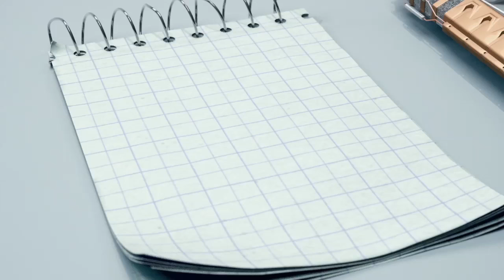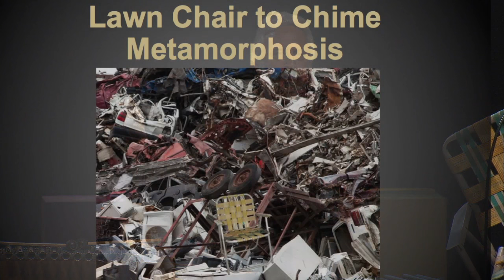Good Vibrations (A Life of Harmony) | Garry Kvistad | TEDxNavesink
How do you start with trash from a landfill and end up with an internationally renowned windchime company? In this talk, Garry Kvistad describes how his fascination with ancient musical scales as a young music student led him to make his first metallophone from discarded lawn chairs. That inspired him—after a few refinements—to make the first musically tuned windchimes, and just like that, his company Woodstock Chimes was born. Garry talks about his passion for sound, and invites the audience to hear the sounds around them in ways they might not have done before. He plays several instruments he has designed, demonstrating some amazing natural acoustical phenomena, and talks about his musical influences and colleagues, such as Harry Partch, John Cage and Steve Reich. Aside from being a master chimemaker and instrument designer, Garry is a professional percussionist and Grammy Award winner who currently tours and records with NEXUS Percussion. He has truly lived a life of harmony.

GARRY KVISTAD, founder and CEO of Woodstock Chimes®, has been a member of Steve Reich and Musicians since 1979 and is one of eighteen to win a Grammy award for the recording of Reich’s Music for 18 Musicians. He has been a member of the acclaimed NEXUS percussion group since 2002. He has performed with both groups as soloists with preeminent orchestras throughout the world. Garry earned his BM from the Oberlin Conservatory and MM from Northern Illinois University. Formerly on the faculties of Northern Illinois University and the University of Cincinnati College Conservatory as a member of the Blackearth Percussion Group, he is currently on the faculty of the Bard College Conservatory.